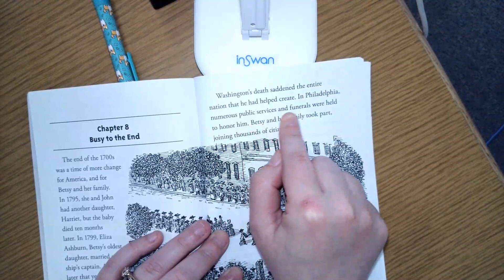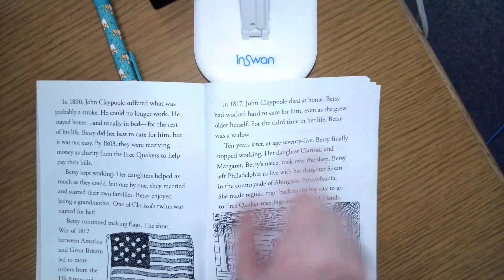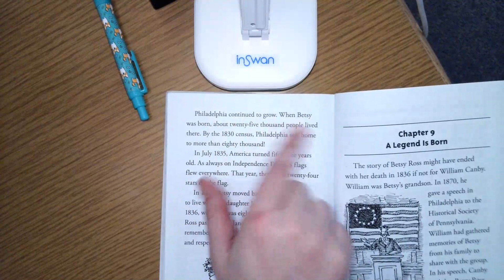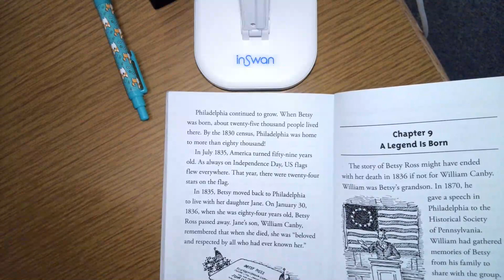Who Was Betsy Ross Chapter 8